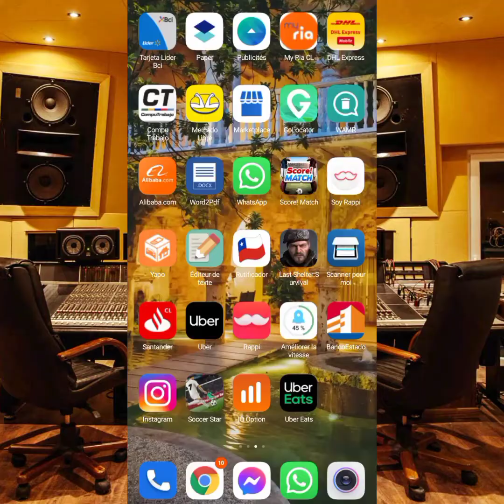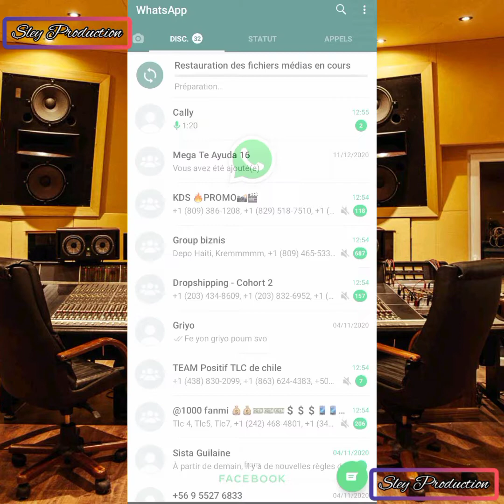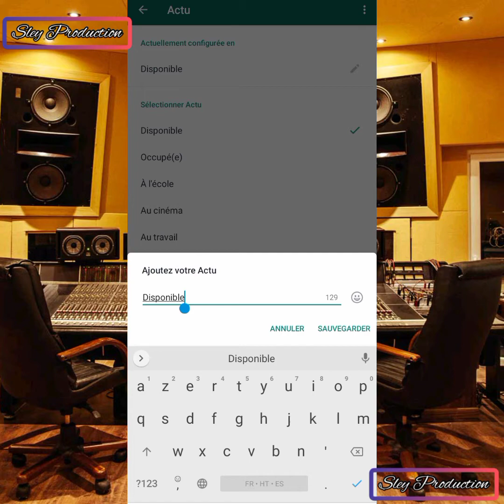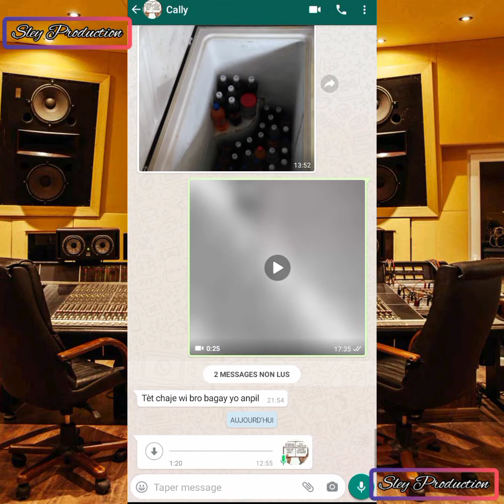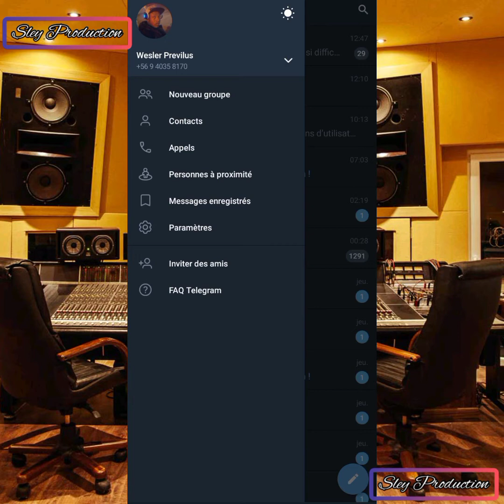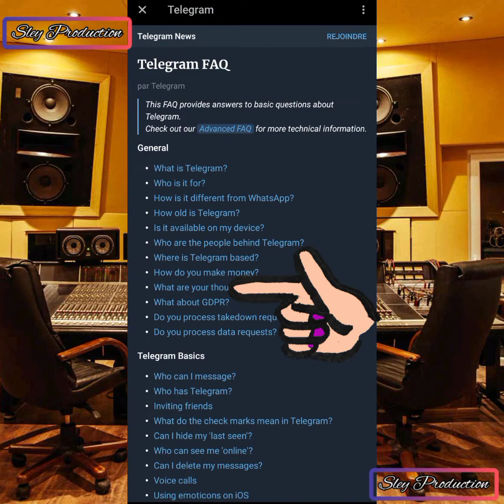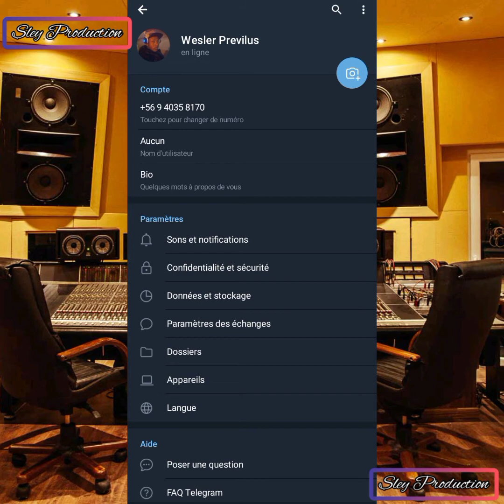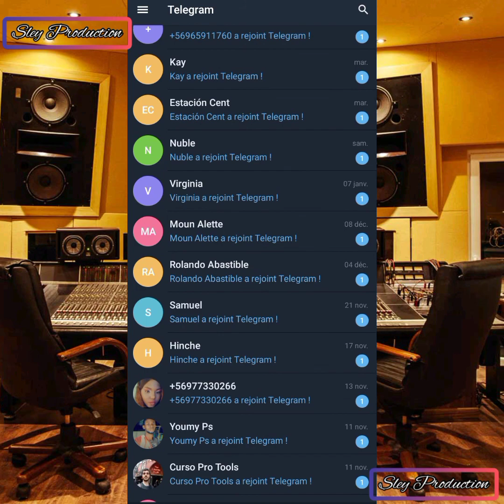WhatsApp vs Telegram